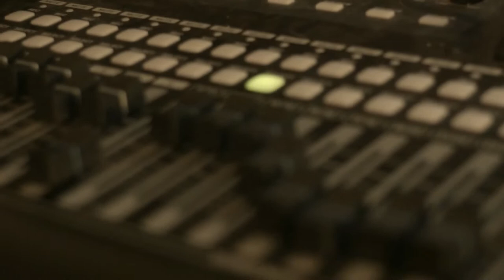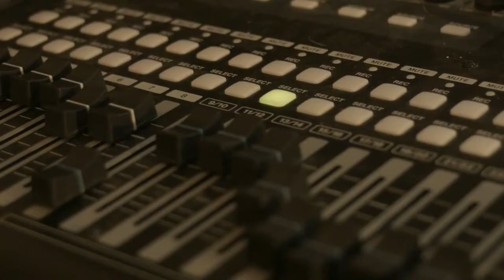Demoing a song on my Purple Squier Standard HH 1998